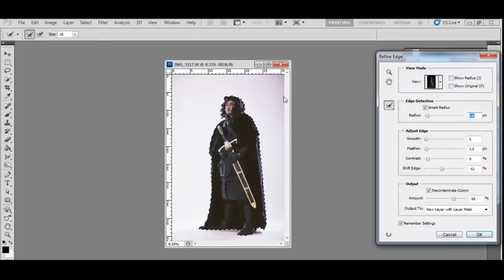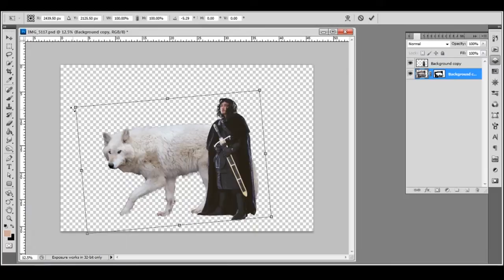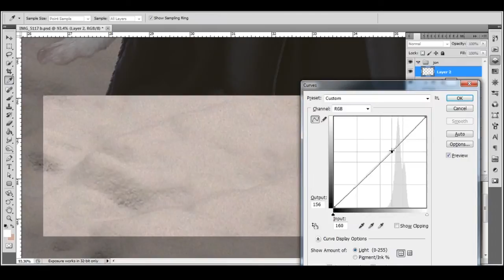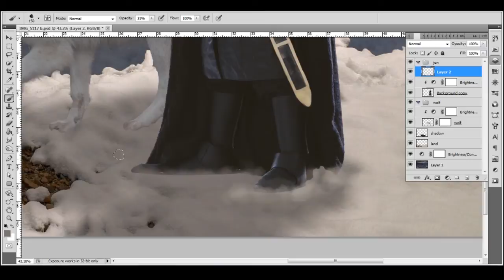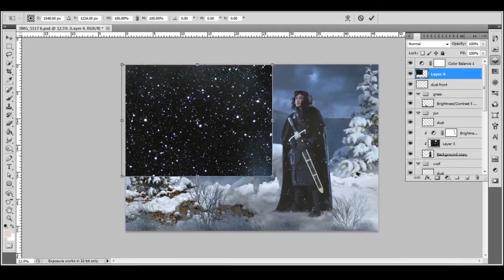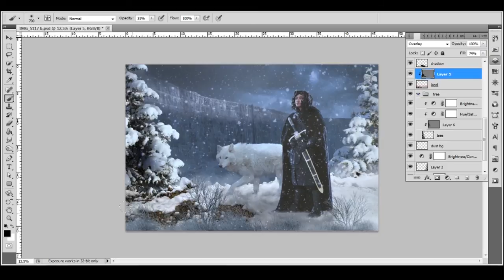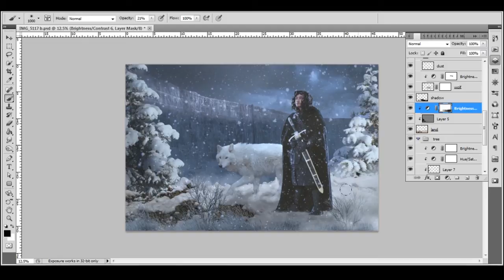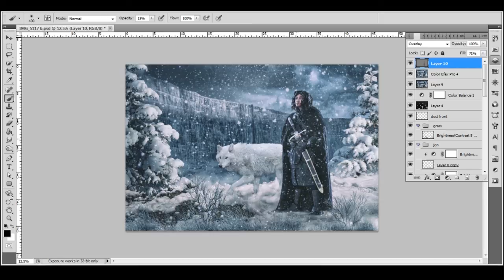[Photoshop] Lord Commander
CN : Singgih Hendrojati as Lord Commander Jon Snow
Changing the background from plain white backdrop into snowy landscape setting of Game of Throne, with Adobe Photoshop CS5 + google nik collection (Nik color efex pro 4 + analog efex pro 2 + viveza 2)

Follow Instagram : vdbphotography

stock photo :
White wolf :